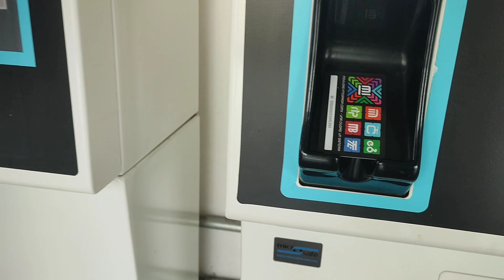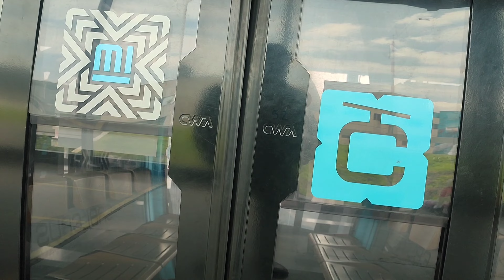DESCUBRE el TELEFERICO mas LARGO del MUNDO en CDMX 🇲🇽 🚠 Cablebus 🚨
el transporte público en CDMX más rápido
es el cablebus y es el teleférico mas barato del mundo al formar parte del transporte público en CDMX recorre largas distancias en muy poco tiempo. Está el cablebus linea1 y cablebus línea 2 y muy pronto el cablebus linea 3. Hoy haremos un recorrido donde conocerán todos los detalles. BIENVENIDOS. teleferico mas barato del mundo cablebus metro de CDMX